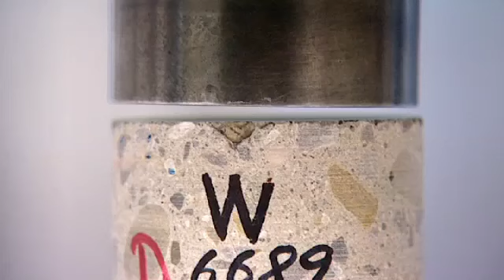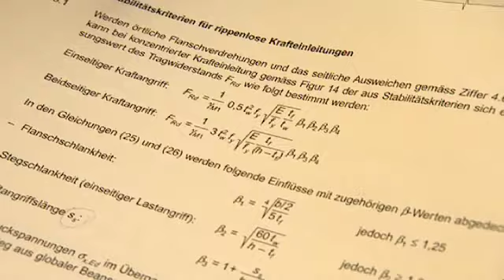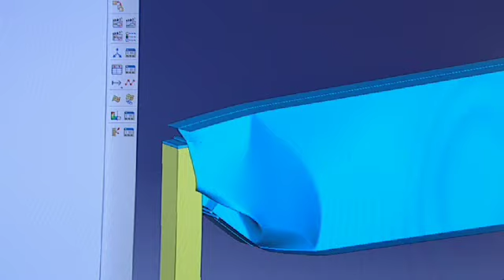Turnhalleneinsturz: den Ursachen auf der Spur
(10. Dezember 2010) Fast wäre es am 24. Februar 2009 zur Katastrophe gekommen. Jetzt ist klar, warum das Dach der erst drei Jahre alten Turnhalle Riethüsli in St. Gallen einstürzte: Es wurden Baunormen verletzt. Die Schadenspezialisten der Empa haben den Fall untersucht. «Einstein» hat das Team begleitet.

Weitere Infos:
Empa-Expertise «Turnhallendach» abgeschlossen - Einsturzursache technisch geklärt, 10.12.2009